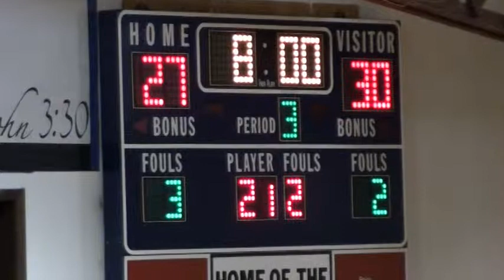Game 4 vs Tacoma Baptist 2013 12 10 Q3